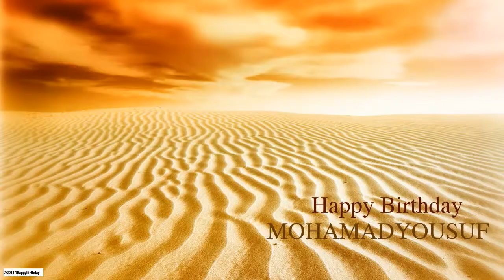MohamadYousuf Birthday Nature & Naturaleza